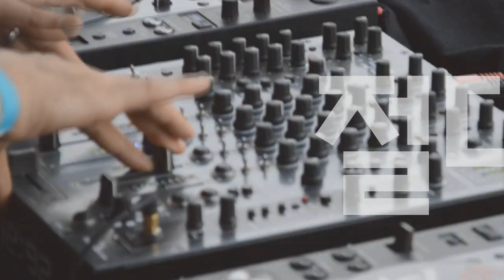[Players Guide 282회] 2022 Ibanez RG Premium 시리즈